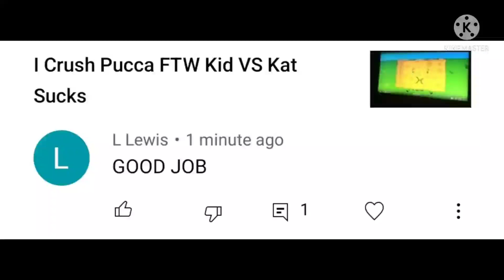Calling out L Lewis for bringing up my past